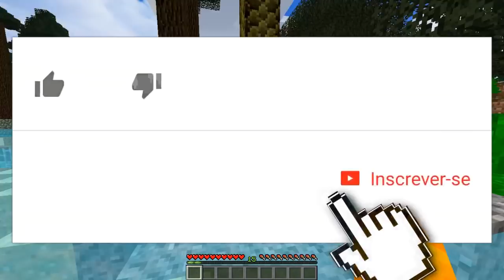COMPREI UMA CASA EM UMA ILHA NO MINECRAFT!!